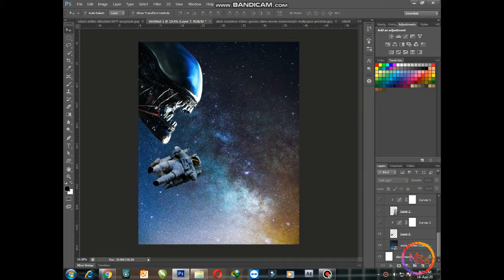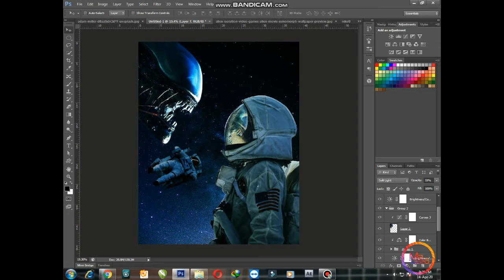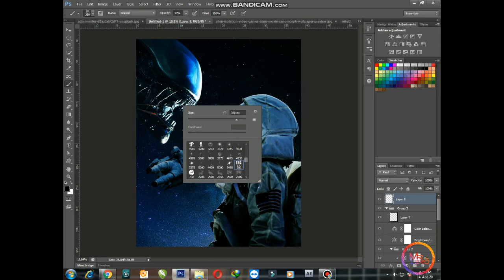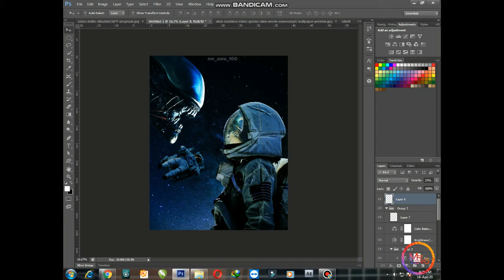Photoshop - Photoshop tutorials - Space Monster .